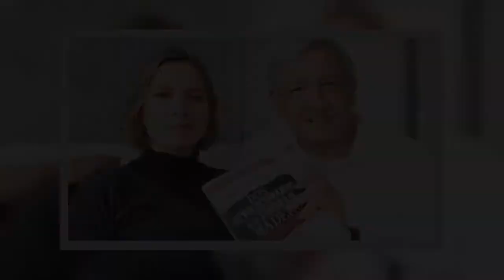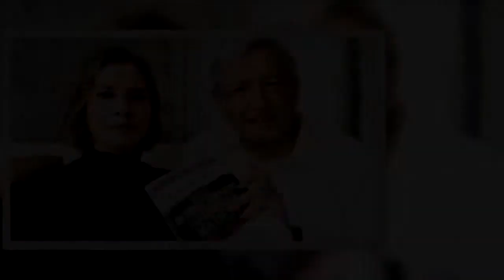Primera dama de AMLO sería también la primera con doctorado en Los Pinos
El candidato presidencial de la coalición encabezada por Morena, Andrés Manuel López Obrador, es el favorito para ganar las elecciones de 2018 por lo que de ganar, México tendría por primera vez en su historia una primera dama con doctorado.

Fuente: goo.gl/FNCksu